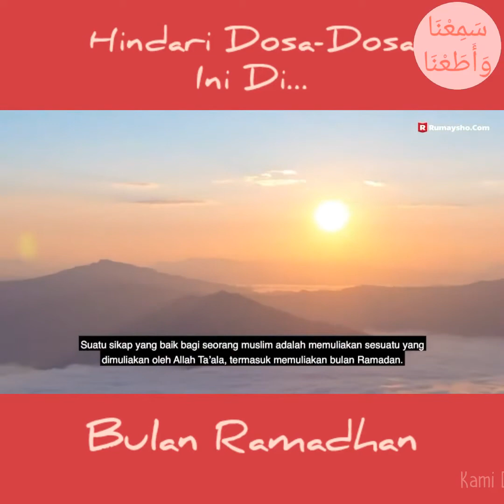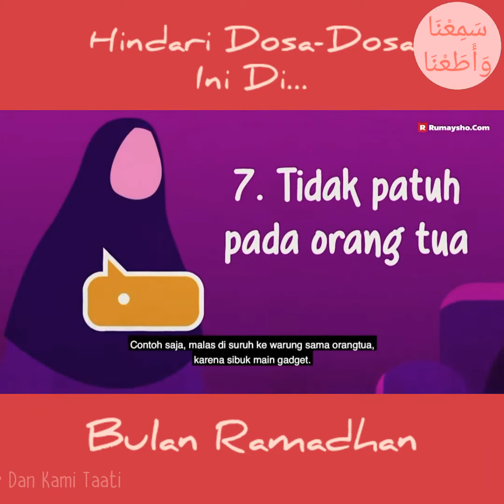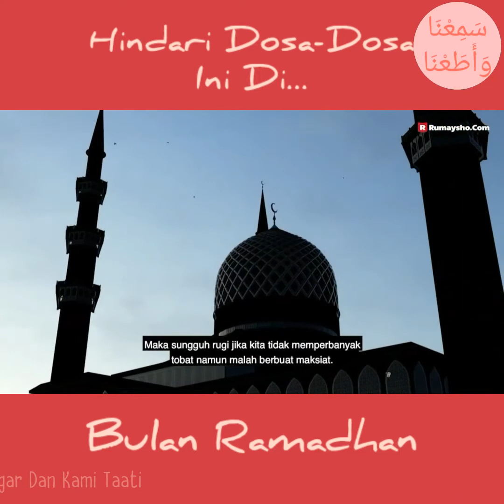Hindari Dosa-Dosa Ini Di Bulan Ramadhan (Rumaysho.com)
Video سَمِعْنَا وَأَطَعْنَا Lainnya Juga Boleh Ditonton Di...